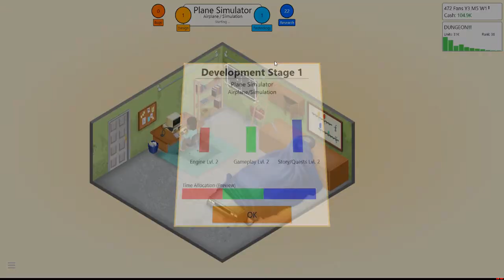Let's Play: Game Dev Tycoon - Part 1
Connor & Pete from Cinity Gaming are taking on the job as video games developers in Game Dev Tycoon. This week they create Cinity Studios with a man called Tam as the company CEO.